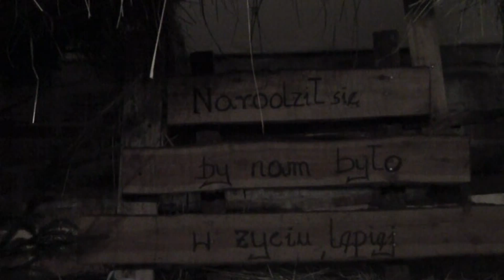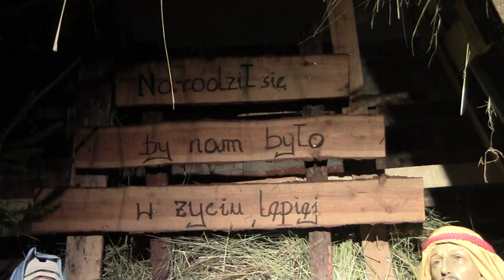złobek w Dobrej